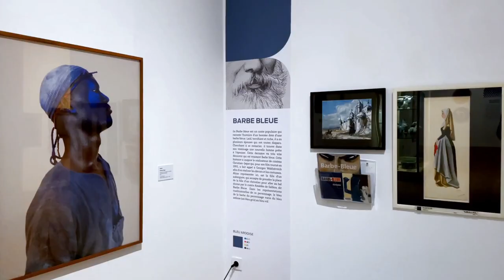L'extraordinaire histoire du bleu - Exposition nouvelle Galerie des Petits -musée de Louviers -vidéo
Et si l’on mettait l’art à la portée des plus jeunes ? C’est le pari génial du musée de Louviers dans l’Eure qui nous invite dans sa toute nouvelle « Galerie des Petits », inaugurée à l'occasion de la journée mondiale des droits de l'enfant. Et pour cette première exposition, un sujet simple, celui de la couleur« bleue ». Ici, on inverse les codes d’une exposition classique, pour la mettre à hauteur d’enfants, littéralement. Une approche inédite qui consiste à ne pas enchaîner les chefs-d’œuvre écrasants sur lesquels tout a déjà été dit, mais à lancer des pistes, des questionnements, des anecdotes ludiques et passionnantes pour redécouvrir un art vivant et accessible à tous. Une promesse qui intrigue reconnaissons-le.

Musée de Louviers
Exposition : Le Bleu
Galerie des Petits
Jusqu'au 11 avril 2022